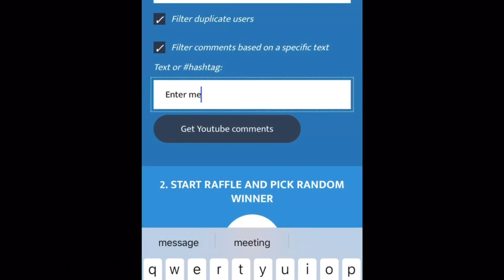Beauty Consumer Tag Giveaway Winner